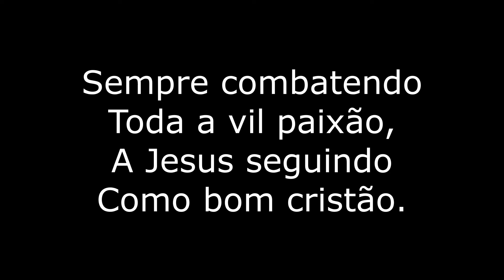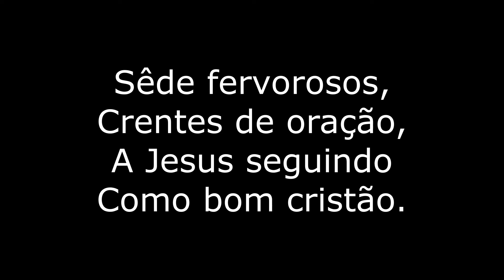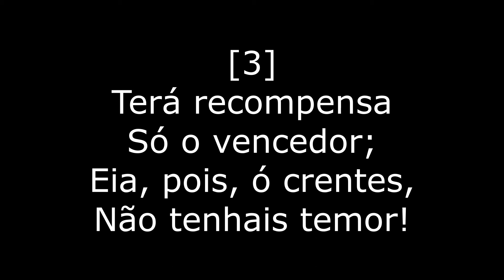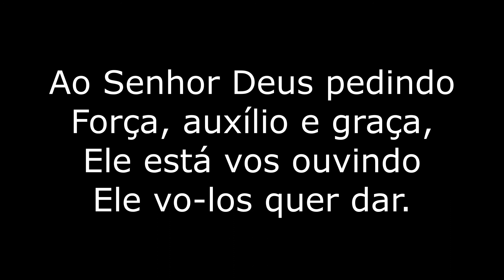H. E. 313 - Perseverança do crente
Letra: Horatio R. Palmer
Trad.: Reverendo Manoel Antônio de Menezes

Vozes: Claudenir Espíndola
Claudia Contieri
Ingrid Espíndola
Ivanise de Oliveira Menezes
Liséte Espíndola
Roberta Silva Lima de Paula